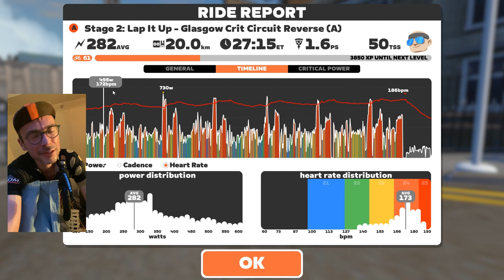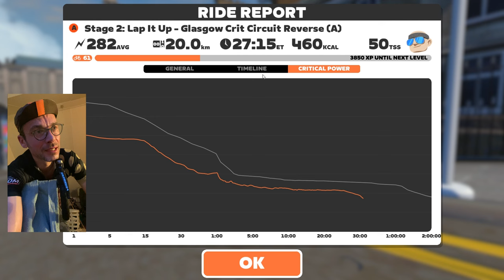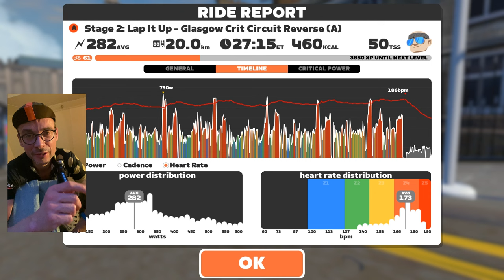Glasgow Reverse on Zwift Hurts soooo Much!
Chapters:

0:00 - Intro in the pen
1:20 - Start of the race
4:46 - The Clyde Kicker Reverse 1
8:40 - The Clyde Kicker Reverse 2
12:47 - The Clyde Kicker Reverse 3
16:21 - The Clyde Kicker Reverse 4
20:20 - The Clyde Kicker Reverse 5
24:15 - One more time!
26:34 - Last 300 meters
29:29 - Breakdown of the race